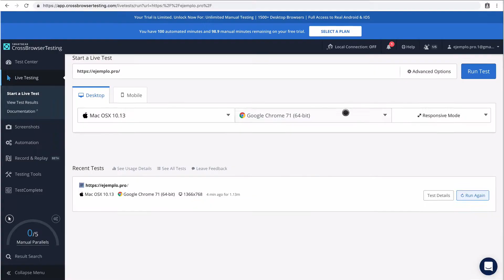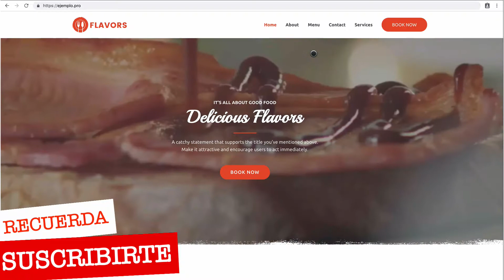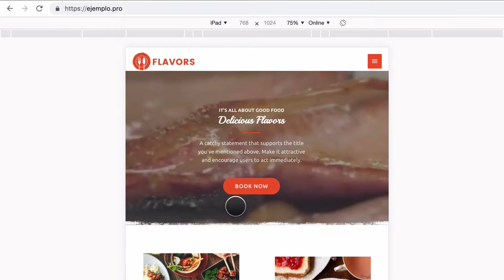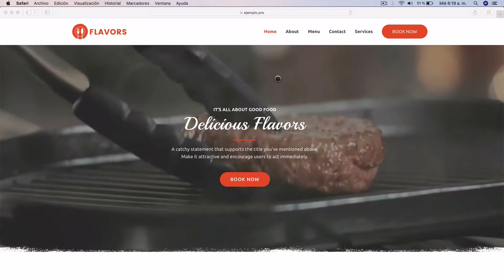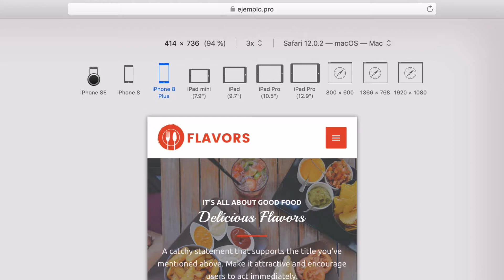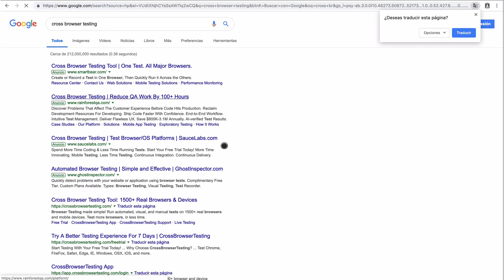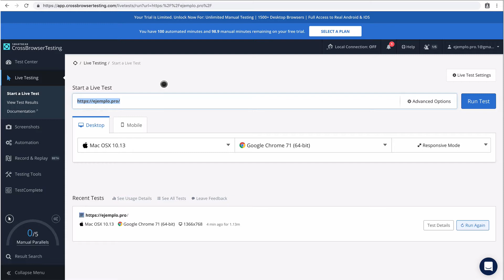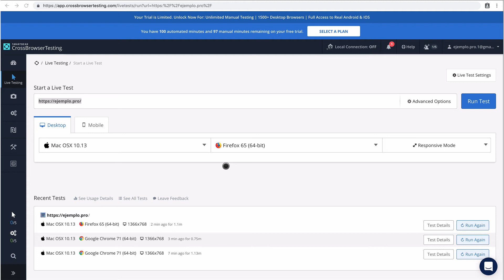Cómo probar una página web en DIFERENTES NAVEGADORES Y DISPOSITIVOS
Descarga guía en PDF + CURSO EN VIDEOS sobre las MEJORES HERRAMIENTAS para Online Marketing

En este vídeo te mostraremos las herramientas que puedes usar para emular y probar tu sitio web en los diferentes navegadores y dispositivos móviles. Ya sea que construyas sitios web para clientes o para tu propio negocio, siempre es recomendable probar las páginas web en los diferentes navegadores y tamaños de dispositivos móviles. ¡Al menos los más populares!

Te mostraremos como realizar la prueba directamente en tu computadora y también te enseñaremos una herramienta en línea llamada Cross Browser Testing que te permitirá probar muchos tipos de navegadores y dimensiones de pantalla al mismo tiempo. Todo esto de forma automática, sin necesidad de instalar los navegadores en tu computadora.

► Obtén descuentos en alojamiento web, software y muchas otras herramientas importantes para tu negocio:

* Camara principal Canon EOS Rebel T2i
* Lente principal Canon EF-S 24mm f/2.8 STM
* Lente secundario Canon EF 50mm f/1.8 STM
* Difusor de luz
* Luz principal LED portatil